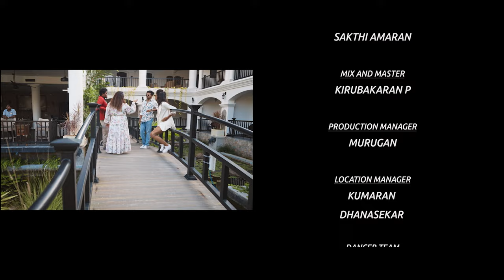Nilave Nilave Album Song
Music Album Song | Next level Pre Wedding Song
Groom : Vishnu Prasad
Bride : Aishwarya
Place : Pondicherry (Lagoon Resorts)
Date : 14 Feb.2023
EXECUTIVE PRODUCER & DOP : RAJA RAJAN | TAMIL ARIVU
Cinematographer : BORRA BHALABHARANI
 Choreography : ABU
Director : BORRA BHALABHARANI & ABU
Editing : Ram Gopi
Post Production : TAMILAN_KALAIKOODAM
Song : nilave nilave
Year : 2023
Music director: Dev Prakash
Production company : TAMILAN_KALAIKOODAM
Founder: RAJARAJAN
Lyrics : AS. Dawood
Singers : Sakthi Amaran | RJ Bruse | Shradha